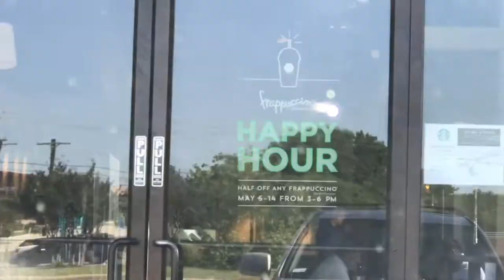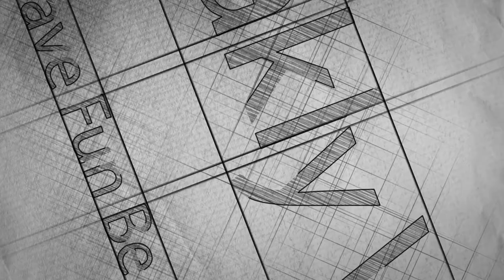Old Man Mega Vlog - How Old Is Old?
Casey Neistat has nothing on this Old Man Mega Vlog :), ok not really but for a Dad with three kiddos and trying to Vlog with a fulltime job, this covers some days to get caught up on some footage I had taken but not put in any Vlogs.  It is a little all over the place but I think it makes for a funny Old Man Turning 41 Mega Family Vlog.

Really, my brother makes these by hand and they are awesome!  He did a cool one of Quincy in honor of my Grandmother who passed away this year.

and submit your story